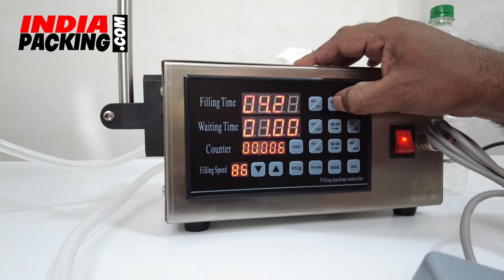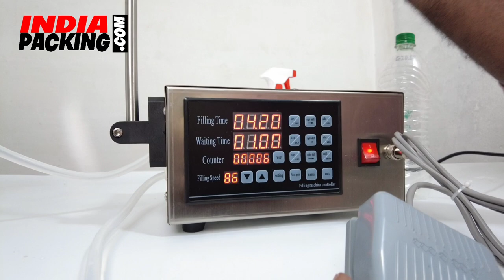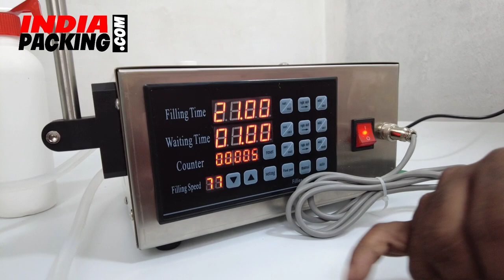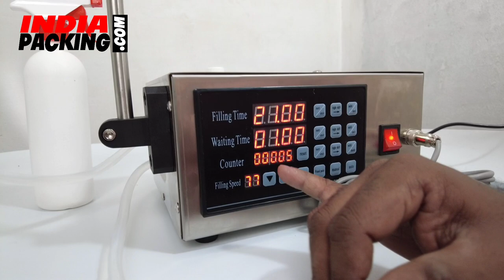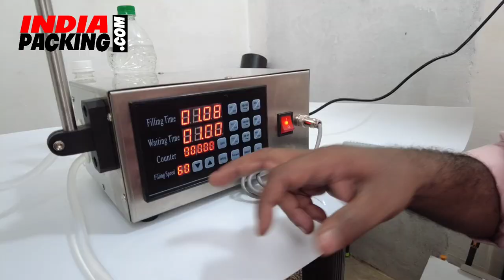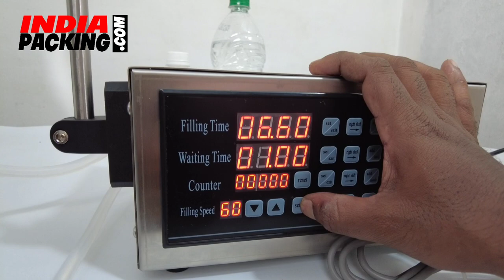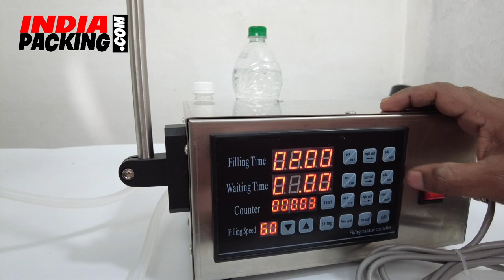All Liquid filling machine | low cost liquid filling packaging machine in kerala | India packing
At India Packing, we help liaison between packaging material manufacturers from India and International buyers. We provide access to reliable and cost-effective Packaging material manufacturers. We cater to both Indian as well as International clients. Our range of packaging solutions includes all kind of PP Woven bags, Corrugated Boxes, Flexible Laminates, Stretch films etc. We work as First level purchase managers for buyers and the core Marketing team for Indian Manufacturers. Creating value for both International Buyers and Indian Manufacturers with help of our extensive experience in packaging domain.

packaging materials for small business,
packaging materials for food products,
packaging materials business,

packaging materials wholesale in kerala,
packaging materials wholesale in Ernakulam,
packaging materials wholesale,
packaging materials for clothes,
packaging materials for amazon seller,

packaging materials advantages and disadvantages,
packaging materials assignment,
packing material amazon india,
packing material analysis,
packaging and material handling,
packaging materials pharmaceutics assignment,
packaging art supplies for travel,
packaging art supplies,

packaging materials for fruits and vegetables,
amazon packaging materials,
analysis of packaging materials,
stability aspects of packaging materials,
packaging materials business plan,
packaging material box making,
packing material begum bazar,
packing material box,
packing material business malayalam,
packaging products business,
packaging box material,

biodegradable packaging materials for food,
biodegradable packaging materials,
small business packaging materials,
where to buy lazada packaging materials,
paper and paper based packaging materials,

packing material craft,

packaging materials in thiruvananthapuram,

packing materials in Ernakualm,
packing materials in chickpet bangalore,
characteristics of packaging materials,

quality control test for secondary packaging materials,
packaging materials d pharmacy,
packaging material daraz,
packaging material delhi,
ecommerce packaging material delhi,

mammotty
mammootty malayalam full movie
mammootty
mammootty telugu movies
mammootty hindi dubbed movies 2021
mammootty new movie trailer
mammootty interview
mammootty cm movie telugu
mammootty movies
mammootty new movie
mammootty one full movie in hindi
mammootty jude antony
mammootty about dulquer salmaan
mammootty and gayathri arun movie
mammootty and dulquer
mammootty aishwarya rai movies tamil
mammootty age reaction
mammootty as cm movie
mammootty about sreenath bhasi
mammootty about murali
mammootty and mohanlal
mammootty all movies in hindi dubbed
a mammootty movie
a mammootty malayalam full movie
a mammootty
a mammootty hindi dubbed movies
a mammootty hindi full movie
actors about mammootty
agent mammootty
mammootty aishwarya rai
amol kundurkar mammootty 1
alappuzha mammootty
mammootty birthday mashup
mammootty birthday whatsapp status
mammootty birthday mashup reaction
mammootty birthday
mammootty bgm
mammootty birthday status
mammootty best acting scenes
mammootty bheeshma parvam
mammootty birthday mashup 2022
mammootty best movies
black mammootty
bheeshma mammootty
bheru lal mammootty 1
best actor mammootty
happy birthday mammootty
mammootty sreenath bhasi
oommen chandy birthday mammootty
happy birthday mammootty status
mammootty brother
mammootty cm movie tamil
mammootty car collection
mammootty cm movie
mammootty comedy scenes
mammootty car drift
mammootty comedy movies
mammootty cinema
mammootty christopher
mammootty kampany
mammootty cm movie malayalam
c mammootty mla
chandu mammootty